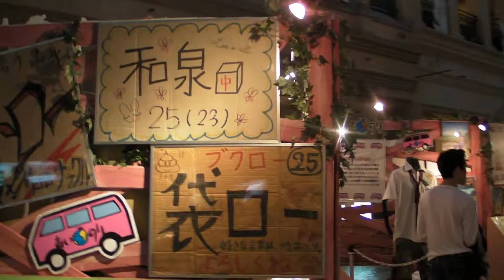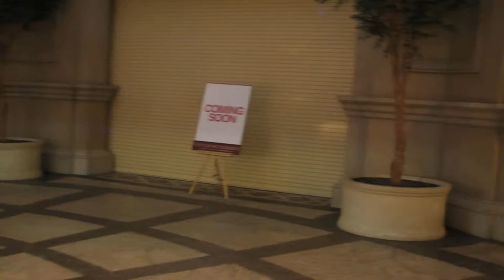Venus Fort: centro commerciale molto particolare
In questo video: Il Venus Fort, un centro commerciale molto particolare ad Odaiba, il quartiere della baia di Tokyo.